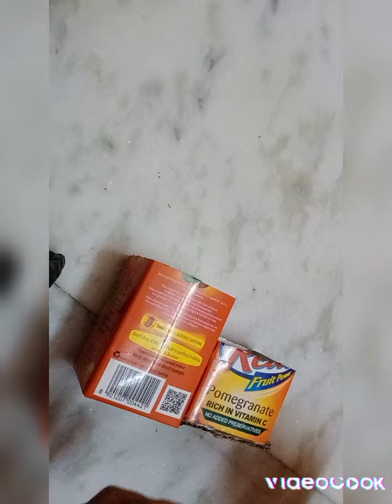Real Fruit Juice Box Diy!! Reuse Ideas!! Juice Box Diy!! @Craft gallery@Gadac Diy Cardboard Diy!!!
Cardboard Diy!!
Empty Real Fruit Juice packet Diy!!